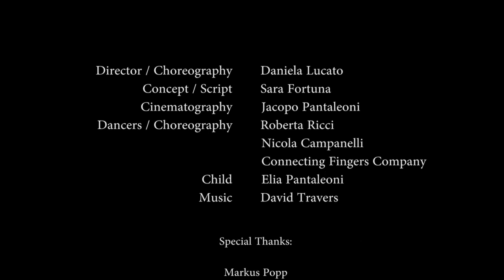The wheel - Daniela Lucato - Italy - Metamorphosis 2023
Video - 09:13

The works talk about Metaphorical transformation (The Wheel) and states of being and existence/sociopolitical consciousness (To Mahsa)